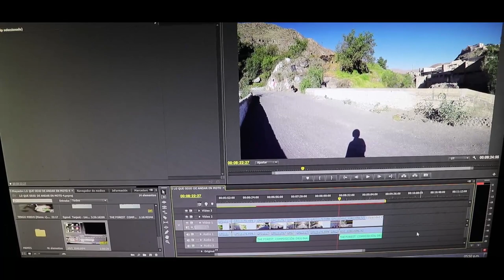Lo que odio de manejar una Moto 🏍️🔥